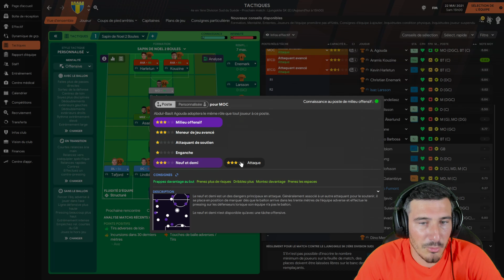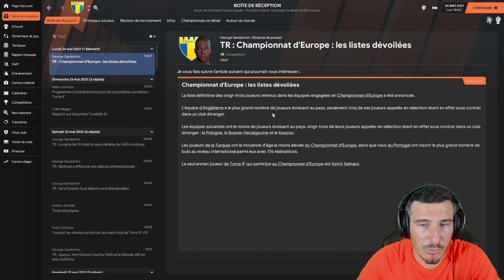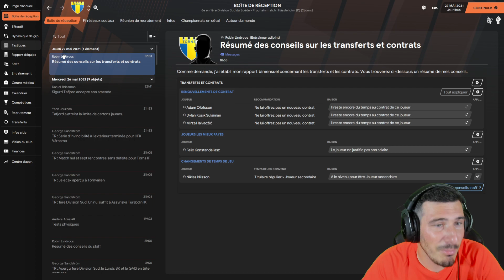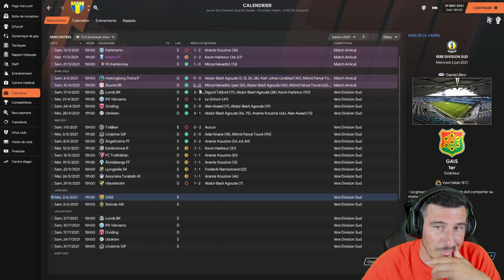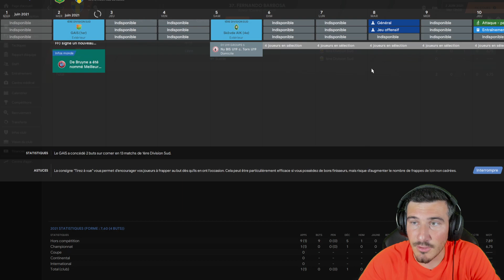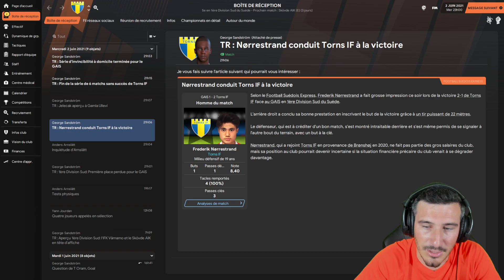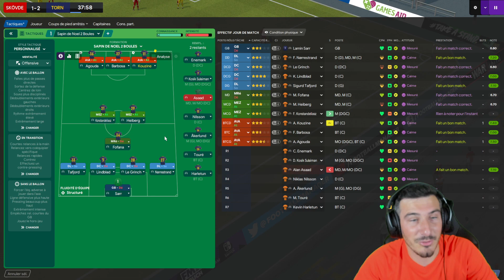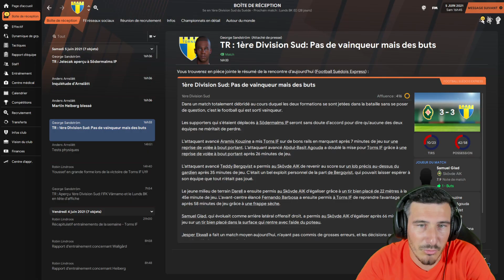[FM21] CE JEU ME REND FOUUUUUUUU !! TORNS LA LÉGENDE S2 ÉPISODE 4 /Football Manager 2021/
On retourne à la Maison, à Torns IF en Suede, en 3eme division pour vivre une dernière aventure sur FM21 ! Attention une règle viendra pimenter notre carriere, Le Grinch devra être titulaire quoi qu'il arrive au cours de nos exploits !

☑️ Soutiens moi en devenant un Socios, pour 5 euros seulement, je t'en remercie du fond du coeur ! :

Viens sur le Discord de la meilleure communauté !